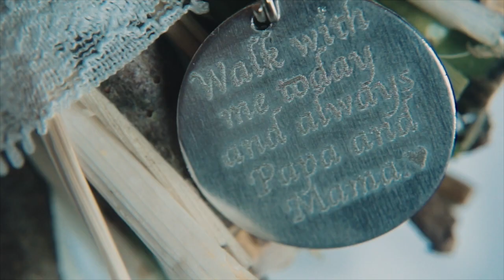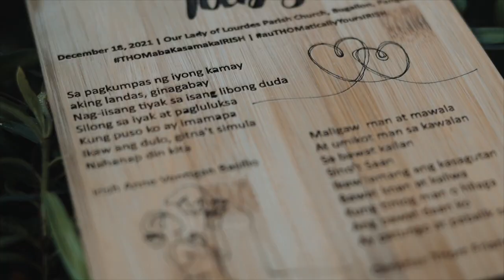The Grand Wedding of Thom and Irish at the Our Lady of Lourdes Shrine, Bugallon, Pangasinan